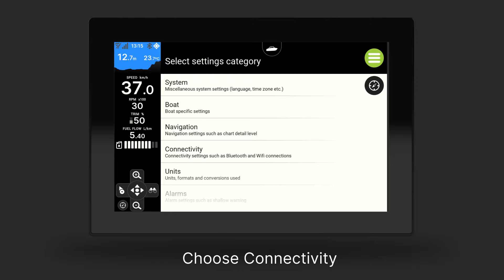The Q Experience - How to Disallow Cloud Synchronization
Quick tutorial on how to disallow synchronization from Q Panel to the cloud. When you disallow synchronization, trips and other information can no longer be sent to cloud for a backup or for you to share with friends and family. Additionally, you can no longer access boat's information, such as battery charge, through a smart phone app.

You'll find more information on the system at Q Experience's official